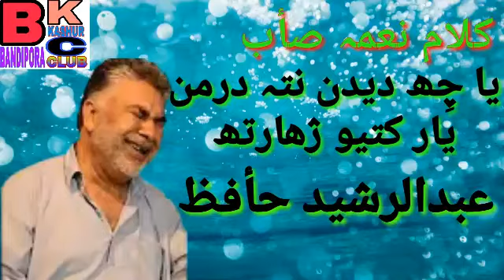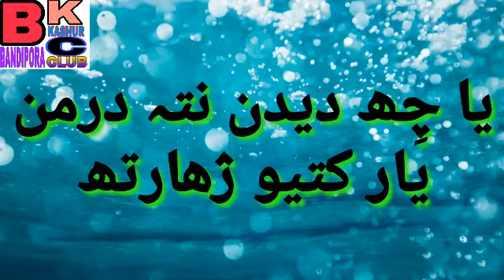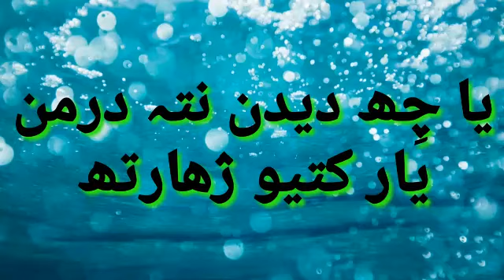kashmiri song یا چِھ دیدن نتہ درمن#kashmirisongs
discliamer-

video is for educational purpose only, copyright discliamer under section 107 of the copyright act 1976,allowance made for "fair use" for purposes such as criticism, comments, news reporting, teaching, scholarships and research .Fair use is a use permitted by copyright statute that might otherwise infringing.Non-profit,educational or personal us